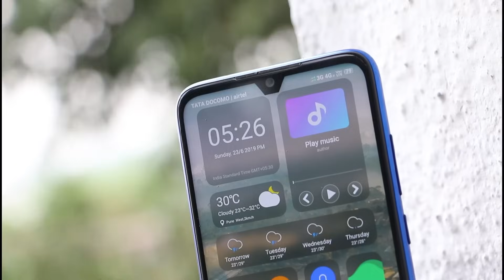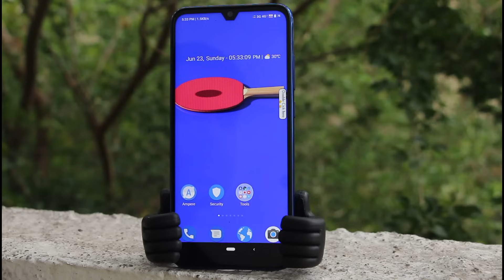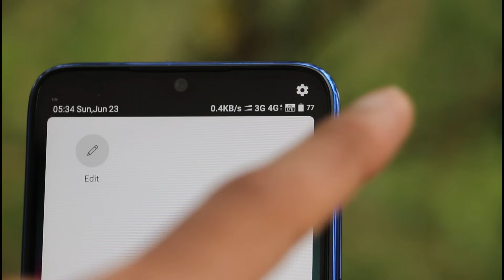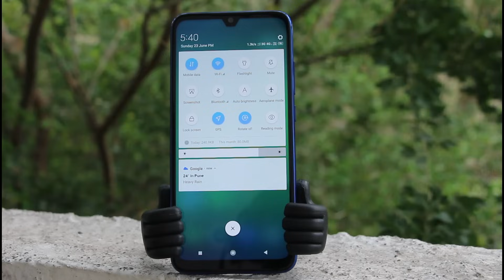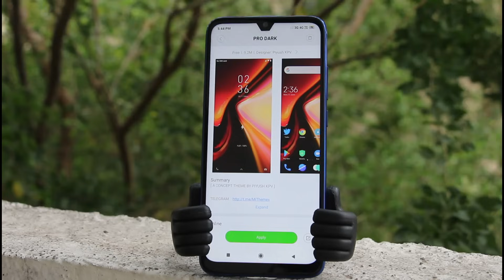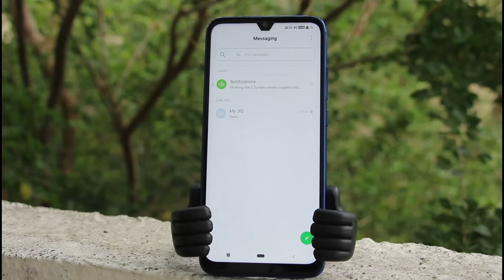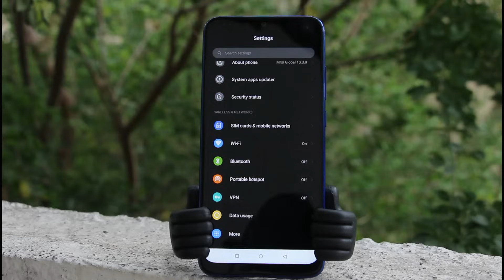Top 3 JABARDAST🔥 MIUI THEMES To DOWNLOAD | BEST Customized MIUI THEMES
Facebook Top 3 JABARDAST MIUI 10 THEMES To DOWNLOAD | BEST Customized MIUI 10 THEMES | MIUI10 themes 2019

ALSO WATCH-

ALSO GET CONNECTED ON -

MY GADGET'S (For YouTube)
DSLR(Upgraded One)

LAPTOP(For Editing)
KEYBOARD/MOUSE (Wireless)